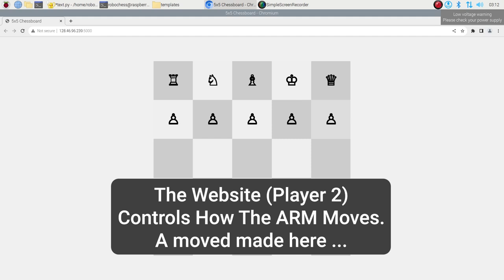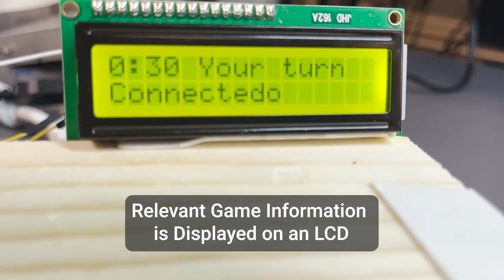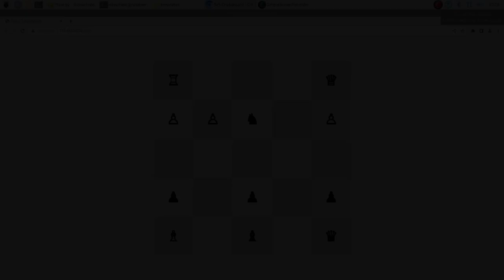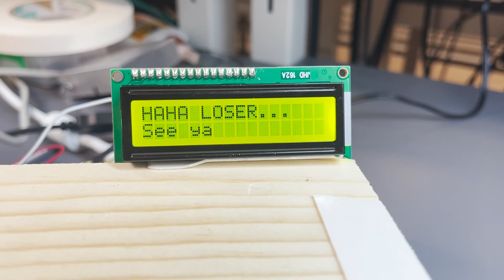SPARK Challenge, Spring 2023: RoboChess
"Robochess" gives virtual chess an in-person feel, by allowing an in-person user to play against a robotic arm that will mimic the moves made by a website by another real-life player.